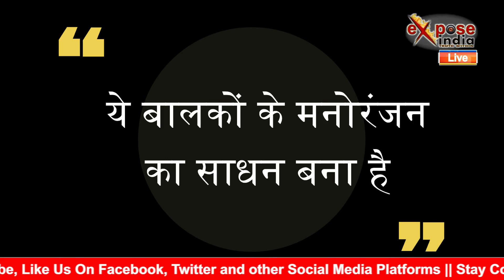बारिश से National Highway पर बना Swimming Pool, बच्चों ने लिया नहाकर मज़ा - Expose India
शनिवार की सुबह दिल्ली-एनसीआर के लोगों के लिए राहत लेकर आई और झमाझम बारिश ने लोगों को गर्मी से निजात दिला दी लेकिन इसी बारिश के कारण देश से प्रदेश की राजधानी को जोड़ने वाले एनएच 9 पर सुबह से ही जाम की स्थिति बनी रही, जाम के पीछे का कारण सुबह से हुई तेज़ बारिश थी, नेशनल हाईवे पर लगभग 2 से 3 फीट तक जलजमान हो गया जिसमें आस-पास के छोटे बच्चे भी नहाने और खेलने लगे लेकिन अपने ऑफिस या काम से बाहर निकले लोगों को खासा परेशानी का सामना करना पड़ा और जलजमाव के कारण गाड़ियों को रैंग-रैंगकर आगे बढ़ना पड़ा। केवल आधे से एक घंटे की बारिश के भीतर ही एनएच 9 पर इतना जलजमाव हुआ कि वो दूर से देखने पर किसी स्विमिंग पूल की तरह नज़र आने लगा और बच्चे भी इसका लुफ्त कुछ ऐसे ही उठाते दिखे। हालांकि कुछ समय बाद पाइपों के जरिए पानी हाईवे से बाहर जरुर हो गया लेकिन कुछ घंटे की बारिश ने कई घंटे का जाम लगा दिया और हाईवे पर चल रहे लोगों की परेशानी को भी बढ़ा दिया।